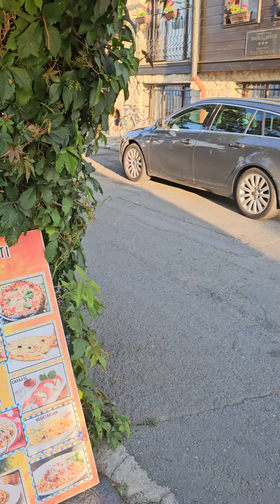Древности Несебра, умели раньше строить! Nessebar, Bulgaria 🇧🇬.